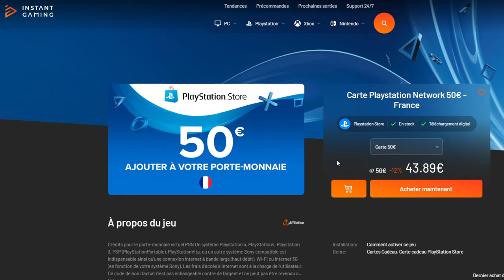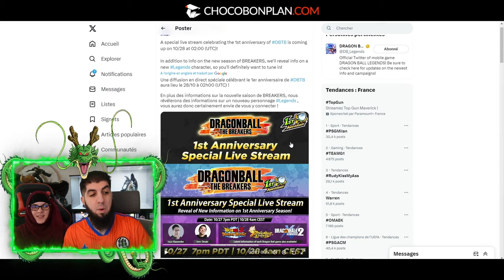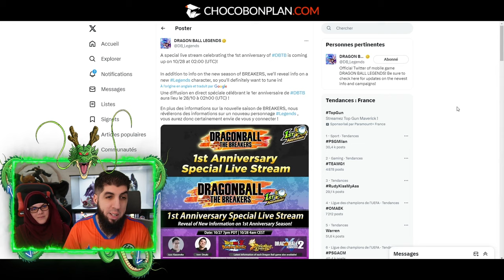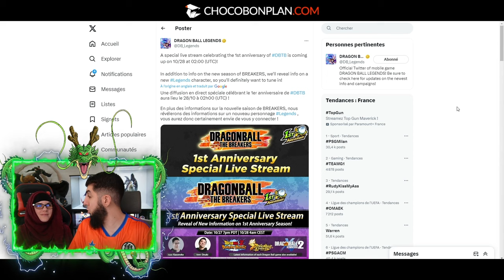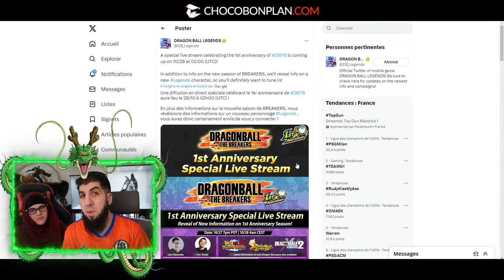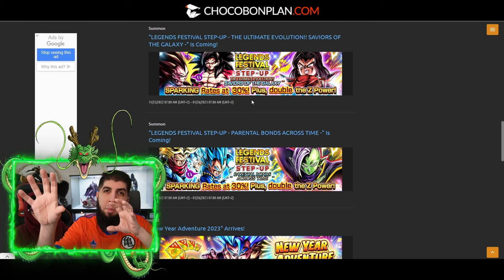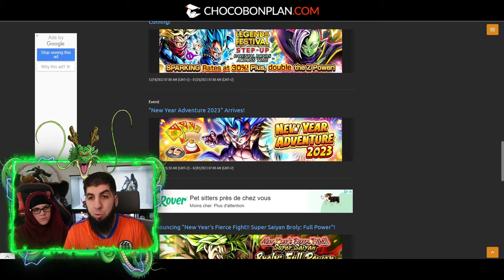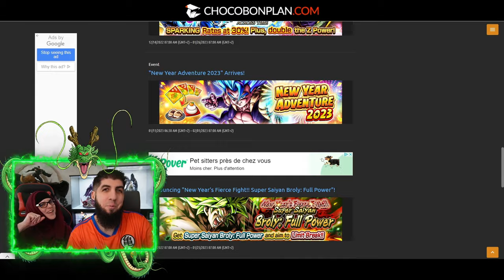DATE DU LEGENDS FESTIVAL & NOUVEAUX PERSOS !!! DB LEGENDS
Date du LegendsFestival sur le jeu DBLegends et ma théorie sur les nouveaux persos !